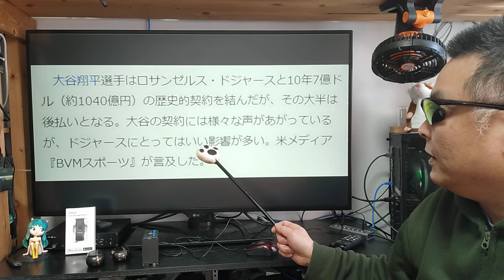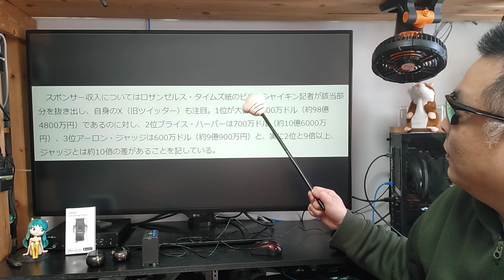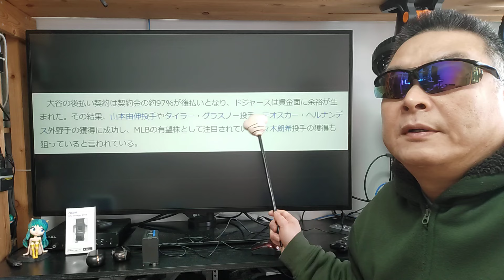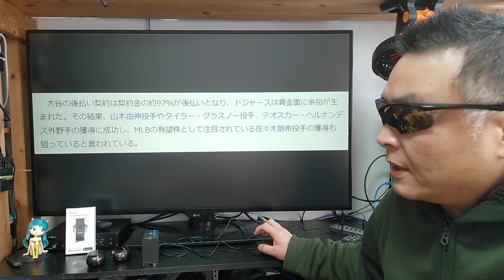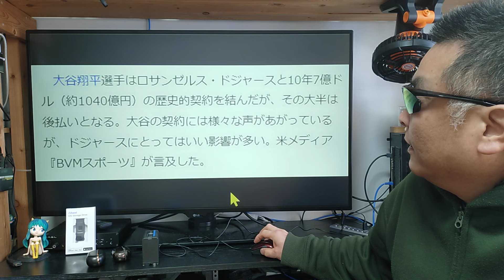報酬の後払いは、違法賭博がバレる事を想定しての計算か？ 大谷翔平`水原一平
ドジャースへ移籍した大谷翔平選手。
水原一平通訳が口座から多額の窃盗をしたという報道。
大谷翔平が違法賭博の借金を肩代わりしてくれた説明。
翌日には、会見で話したそのＮ内容をひっくり返した。
大谷翔平は何も知らなかったし送金もしていないと。
疑惑は深まるばかりだが、法律と物事の善悪に処分は
どのような結末を迎えるのか？
スーパースターには忖度が働いてしまうのか？
巨大なビジネスマネージングが絡むと保護されるのか？
常識では考えられない無関係が押し通せるのか？
それとも別に守っている存在があるのではないか？
スーパースターなら、正面から真実を話して欲しいと願う。

【amazon】

【Nobsound】

※ アンプ全品300～500円キャッシュバック！
【CAMMUS RACING】

【楽天モバイル】 キャンペーン一覧
【iVideo】レンタルWIFIのお勧め♪

■お仕事依頼のメールアドレス